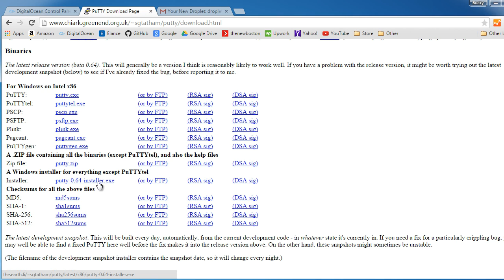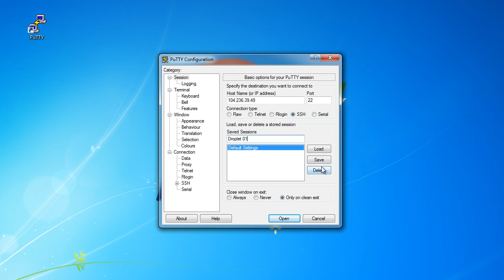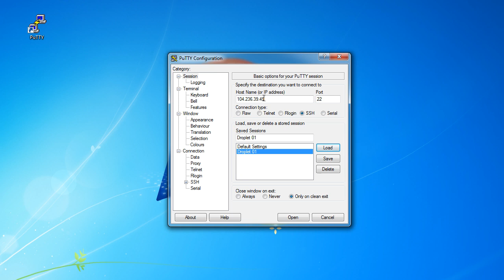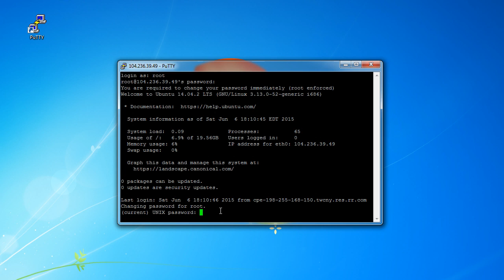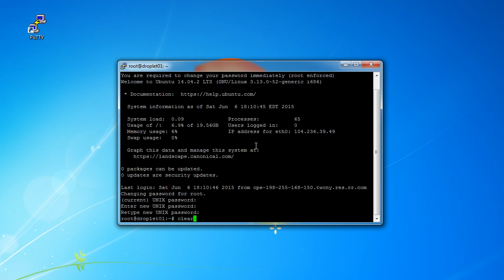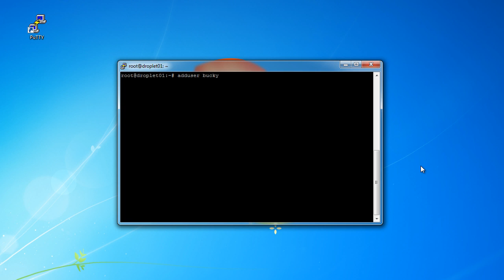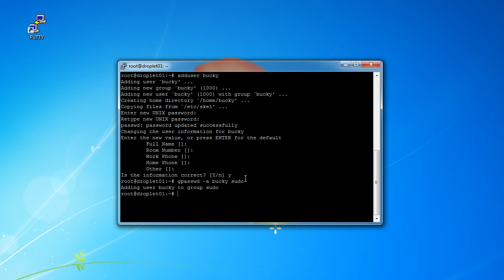Computer Networking Tutorial - 28 - Connecting to a Server with PuTTY